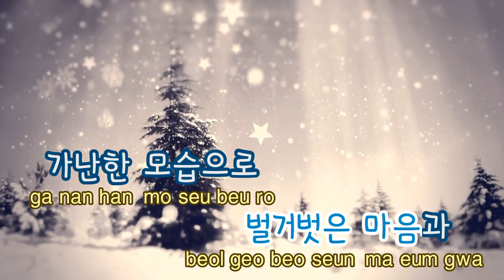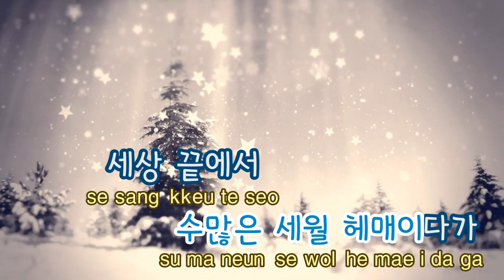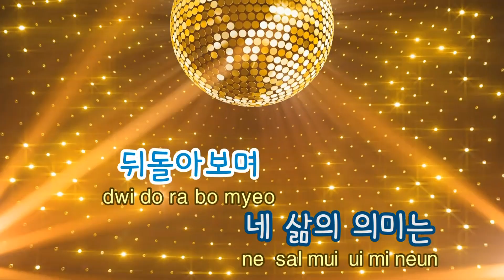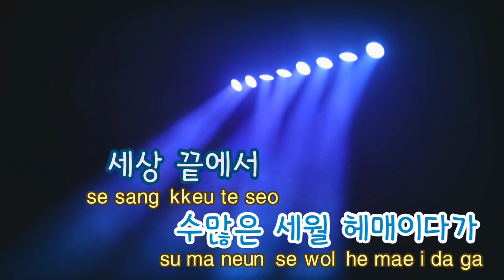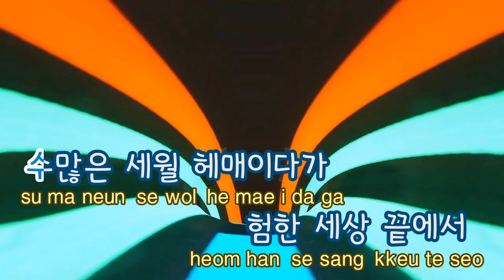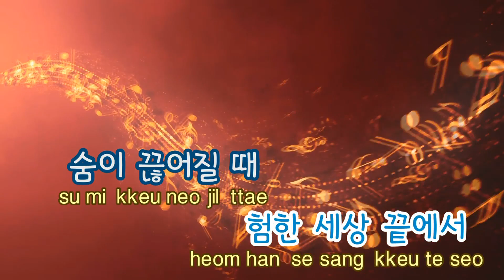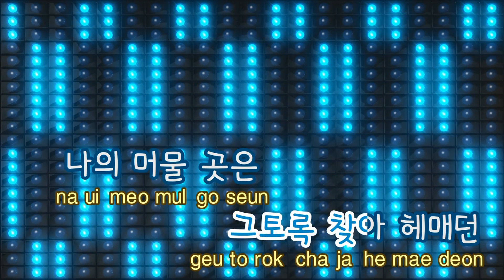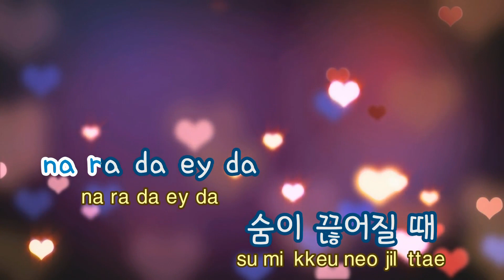[TJ노래방] 이방인(Live Ver.) - 김동률 (Stranger - Kim Dong Ryul) / TJ Karaoke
이방인(Live Ver.)  --  김동률

▶ ZillerSong Mobile : Android/IOS
▶ K-POP STAR Global Package : Android/IOS
▶ TJ TV Karaoke (Korean ONLY) : KT OllehTV , LG U+TV, SK BTV